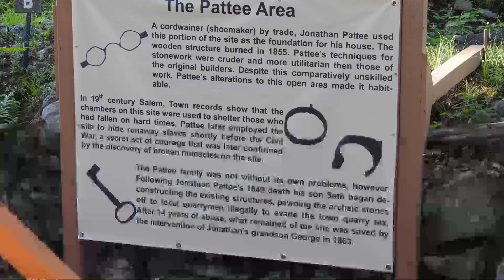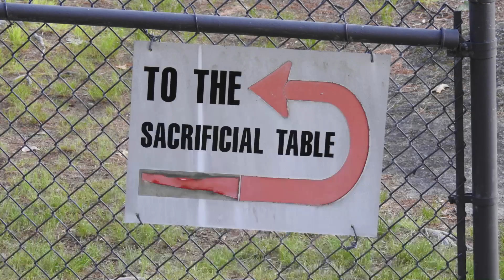SummerSolsticeDrumCircleSS6212023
I went to America's Stonehenge in North Salem, NH on June 21, 2023 and experienced the Summer Solstice Drum Circle there. As well as the sunset. It was quite an experience.